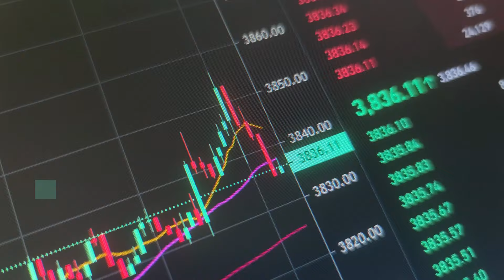Dólar abaixo dos R$ 5: moeda chega aos R$ 4,91 graças ao bom desempenho do Ibovespa; veja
Após o Ibovespa terminar a última a segunda-feira (21) com o melhor fechamento do ano, o câmbio passa por alívio e dólar chega aos R$ 4,91; entenda.

👉 NOSSO SUPORTE COMPLETO E GRATUITO A UM CLIQUE DE VOCÊ 👈

Acompanhando nossas plataformas, você terá o apoio completo para investir com inteligência. Ajudamos você, gratuitamente, a captar as melhores oportunidades do mercado com análises, insights de investimentos, oportunidades da Bolsa, em criptomoedas, dicas de carreira, empreendedorismo e muito mais. Confira 👇

Gostou do vídeo? Curta, compartilhe e assine o canal pra não perder a chance de lucrar.